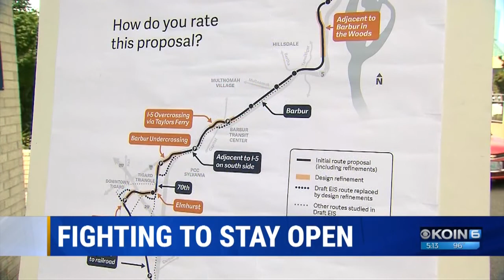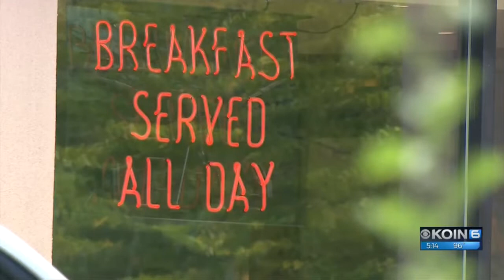Light rail causes uncertainty for Village Inn's future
The owners of the Village Inn Restaurant near Bridgeport Village said they were told a few months ago that their land is likely needed as part of the Southwest Corridor MAX Line.